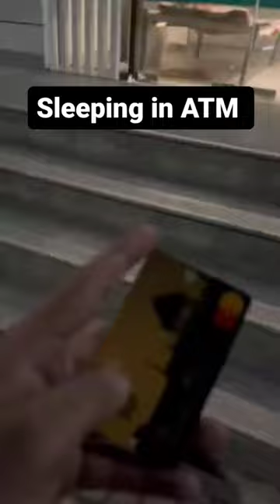SLEEPING IN ATM 🤣🤣 HBL